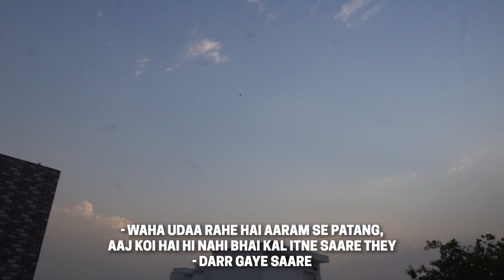LOCKDOWN KE MAZE - KITE FLYING and CRICKET !! 🪁🏏😍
▶ Shop YPRISM :-